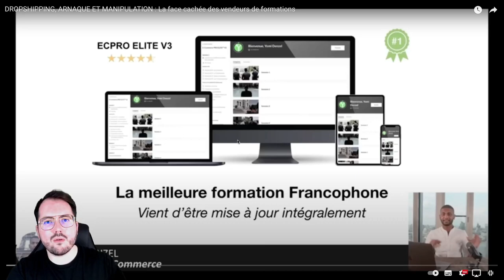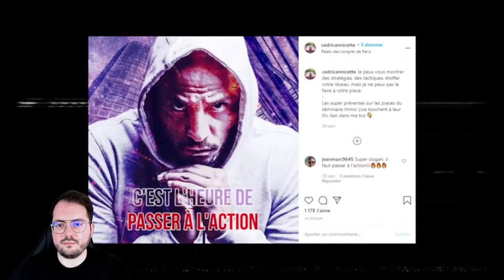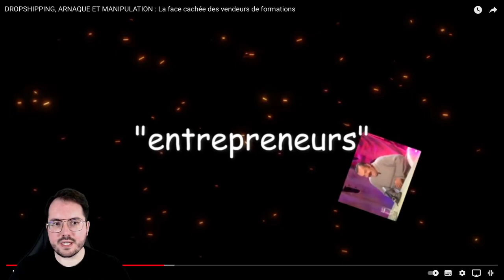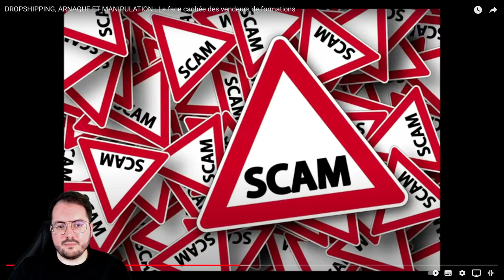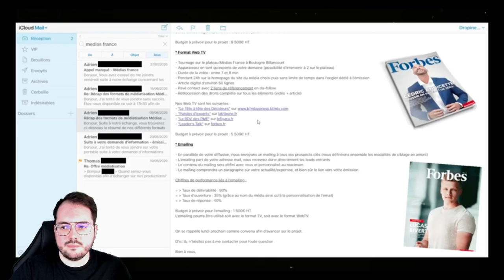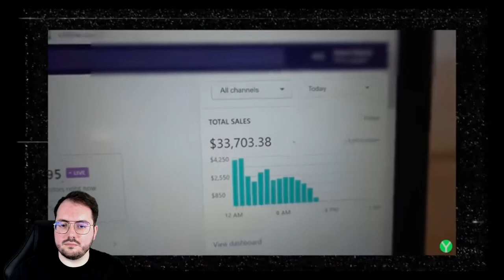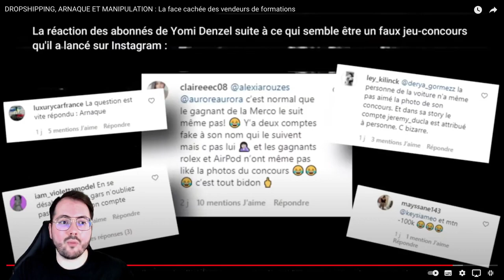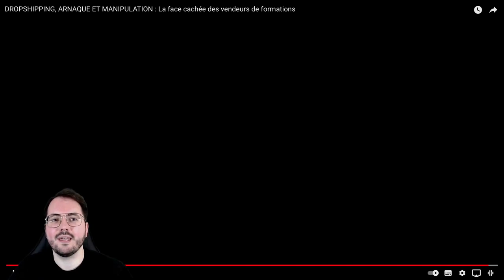Dropshipping Et Formations En Ligne : ARNAQUES ? (Analyse Vidéo Dropiness)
👤 Qui suis-je ?